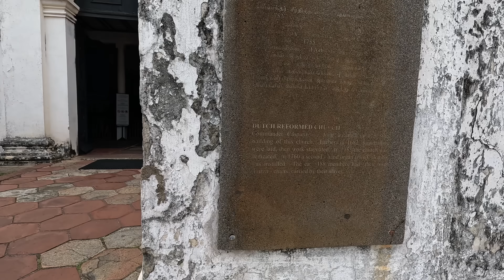Yeni Ülkem Sri Lanka! Türk Usülü Dansözlü Kumarhane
Yeni maceram Sri Lanka'dan merhaba, videoya Sri Lanka'nın baş kenti Kolomba'dan başlıyoruz. Arkadaşım Bekir'in gelmesi ile birlikte tabi ki kumarhane'ye gitmemiz kaçınılmazdı. Ayrıca arkadaşım Rahmi ve Bekir'in kardeşide bizimle. Kumarhane maceramızdan ve Bekir'in kumar galibiyetinden sonra ülkeyi gezmeye geçiyoruz.

Sri lanka'nın tarihinden, sömürge kurtuluşundan turistik yerlerinden bahsetmeye çalışacağım.
Sri lanka gezi videomuzda ayrıca Sri lanka'da nasıl gezilir? Size Sri lanka rehberi olacak bir seri hazırlamaya çalışacağım.

İyi seyirler..